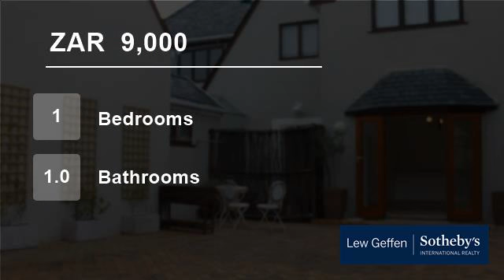1 Bedroom House For Rent in Rondebosch, Cape Town, Western Cape, South Africa for ZAR 9000 per month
Fantastic lock up and go in Rondebosch. One large bedroom with en suite bathroom - all renovated for your comfort. Lovely built in cupboards in the bedroom. Kitchen is open plan neat and new! Special areas for white appliances and plumbing for washing machine. Lots of safe parking and a cozy court yard for your personal use. ...